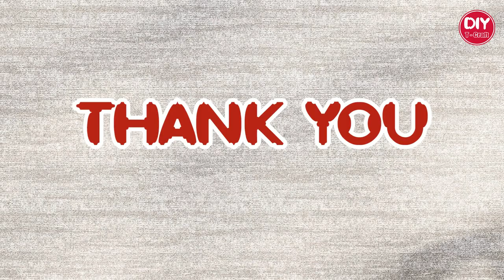How to Make Popular Bamboo Craft Ideas | Bamboo Water Fountain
Welcome To My DIY T-Craft Channel. DIY Awesome Beautiful Water Fountain With Bamboo, Foam board And Cement. We Showed The Process How to Make it Step by Step and Very Easy. If all of You Enjoy With my Video Useful Please Like👍, Comment💬 & Share🔗 to Others. More Interesting Are Coming 2 or 3 videos a Week!!!
Bamboo Water Fountain, Bamboo Fountain, Water Fountain and Bamboo Accents Rocking Fountain.You can make yourself it's a simple. This bamboo water fountain you can take it to the garden or to the front of the house​ And it makes our garden and home a little more comfortable.
1- How to Make Terracotta Water Fountain | HomeMade